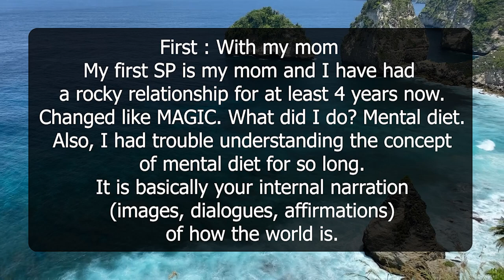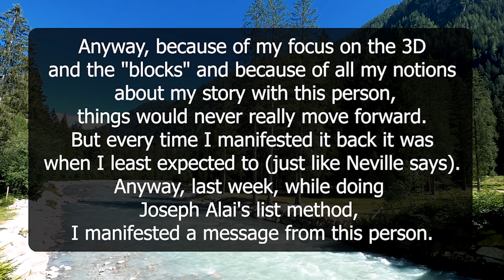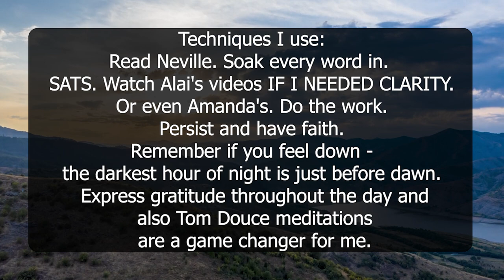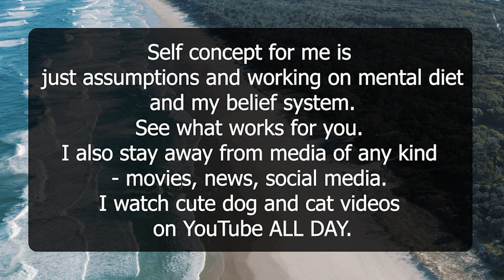Success stories with Everyone is You Pushed out | Neville Goddard | Law of Attraction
Everyone is you pushed out is a popular concept by Neville Goddard and it talks about how our inner conversations create the reality in which we live.

Your Queries-
Everyone Is You Pushed Out EXPLAINED
Change Anything About Anyone | everyone is you pushed out
how to change people with the law of assumption!!
Everyone Is You Pushed Out | Manifesting An SP
Everyone Is you Pushed Out Explained/ Kim Velez/ Law of Assumption